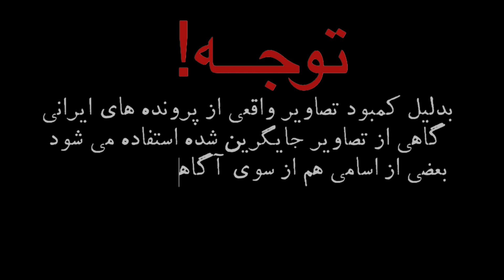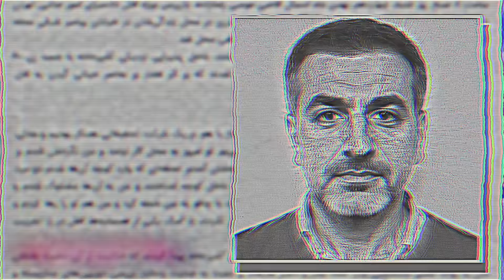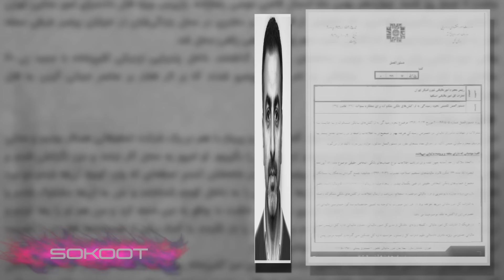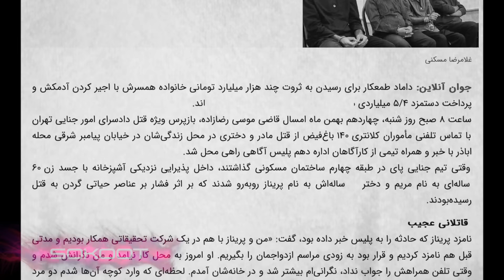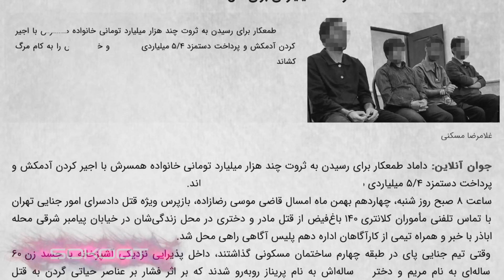جزییات قتل پریناز و مریم مقدمی نیا در شهرک غرب تهران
اینستاگرام
تلگرام
ایمیل آدرس
پرونده جنایی
ترو کرایم فارسی
پرونده قتل
حوادث
ایران
تهران
خبر حوادث
پرونده ی جنایی
جنایی
علی قهرمانی
کانال سکوت